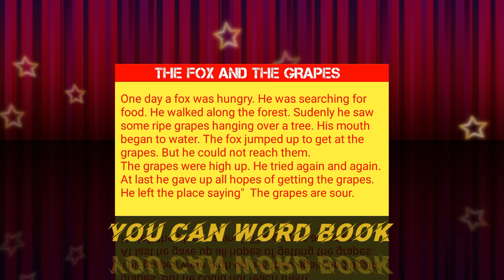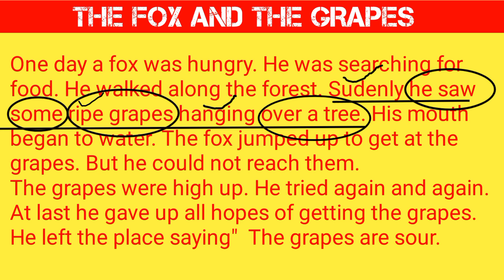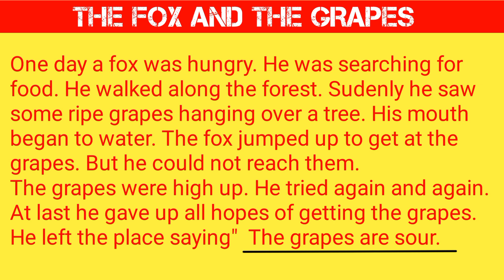The Fox And The Grape English Story | শিয়াল ও আঙ্গুর ফল টক | You Can Word Book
প্রিয় শিক্ষার্থী!
    এই গল্পটি থেকে তোমরা খুব সহজে ইংরেজি রিডিং এবং তার মানে নির্ণয় করতে পারবে।

ইংরেজি শেখার অনন্য একটি
        মাধ্যম You Can Word Book.
এখানে স্পোকেন ইংলিশ রিলেটিভ বিভিন্ন বিষয়ে ভিডিও আপলোড করা হয়।
যারা ইংরেজি শিখতে ইচ্ছুক এই চ্যানেলটির সঙ্গে যুক্ত থাকার আহ্বান জানায়।

You Can Word Book
You Can